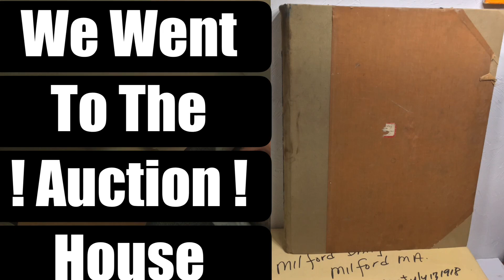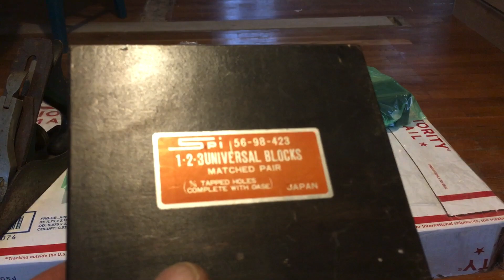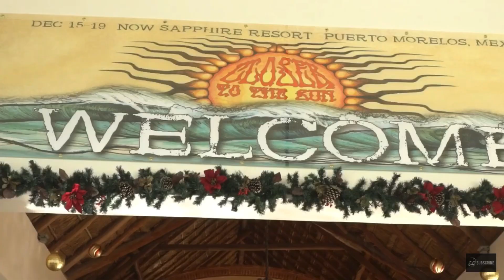We Went To The Auction + What Sold On eBay ... Go Video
We went to the auction monday to feel out more of the bidding structure ... We bought 11 lots.. This video preveiws one item i picked up from the lots .. Plus what sold on Ebay ..

I will try to make a machinist tool learning video .. But again i can only upload so much info .. I need to make the videos fast and upload them because my recordings can go bad if sitting to long ..

All videos done on a iphone 6s
All ebay sales photos everything is done on this iphone 6

Hope you been enjoying my vloging ..
And
Thank you to all that have been supporting this channel with out YOU the videos would not go on ..

Justintime Flipping